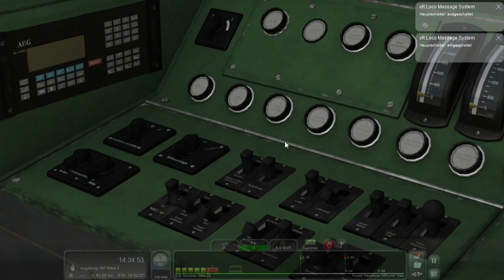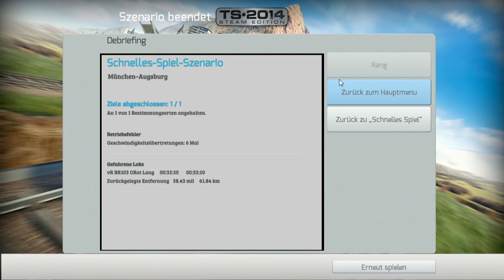Rob und Vidz Livegala Nov. 2013 | Teil 2 | BR103EL lang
Aufzeichnung des Livestreams mit Rob vom November 2013

Wenn Ihr Wünsche, Anregungen oder (konstruktive) Kritik habt lasst es mich in den Kommentaren, auf Facebook oder auf meiner Seite wissen.

Wenn euch das Video wie immer gefällt, zeigt eure Liebe und belohnt es mit einem Like, Kommentar, Abo etc. Füttert die (YT-)Maschine. Deaktiviert eueren AdBlock für YT-Seiten.

If you like this stuff, as always, show the love through comments, likes, favorites, subscriptions, etc. Feed the machine. Turn off your AdBlock for YT.